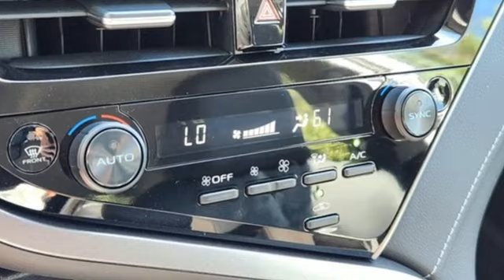New 2024 Toyota Camry Fort Collins Loveland, CO #2425003 - SOLD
Year: 2024
Make: Toyota
Model: Camry
Trim: SE
Engine: 4 2.5 L
Transmission: Automatic
Color: Ice Edge
Interior: Black SofTex
Stock #: 2425003
VIN: 4T1G11AK5RU195385

Address:
4455 S. College Ave